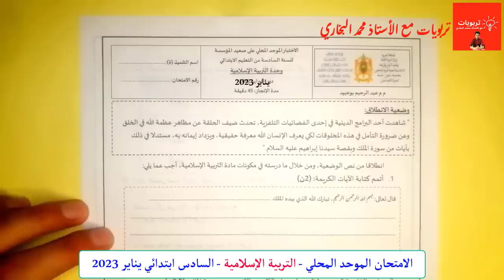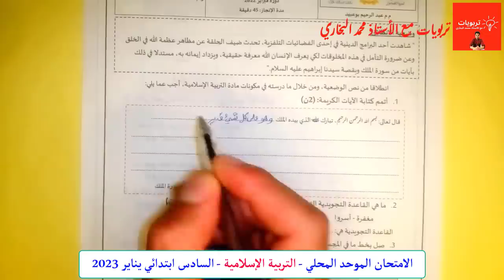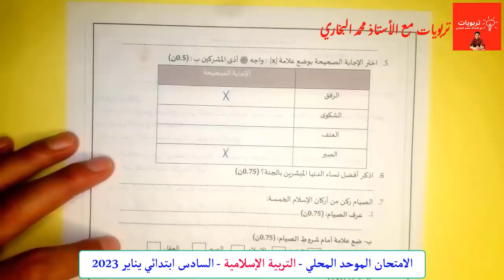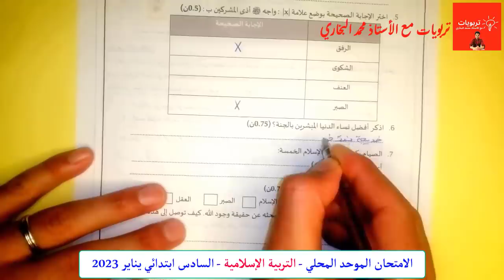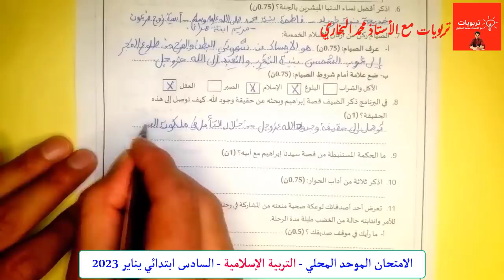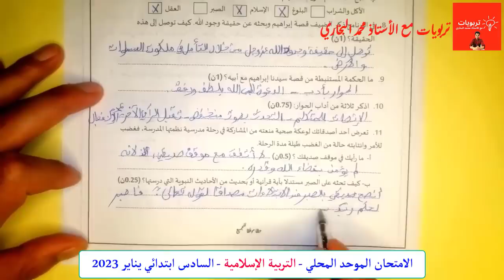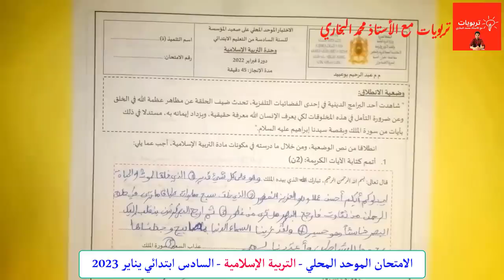الامتحان الموحد المحلي دورة يناير 2023 - مادة التربية الإسلامية - المستوى السادس ابتدائي -